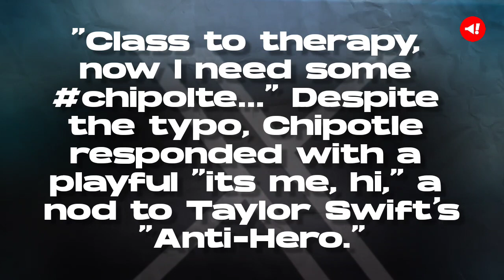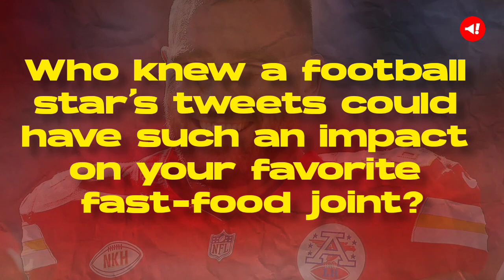Travis Kelce inspires Chipotle to temporarily change its name after old Tweets resurface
Travis Kelce, the Kansas City Chiefs tight end, has sparked a social media storm, and it's not just among Swifties trying to uncover his past tweets.

One tweet, dating back to 2011, caught the eye of a surprising admirer—Chipotle.

"Class to therapy, now I need some chipolte..." Despite the typo, Chipotle responded with a playful "its me, hi," a nod to Taylor Swift's "Anti-Hero."